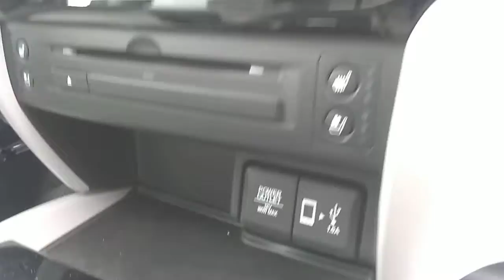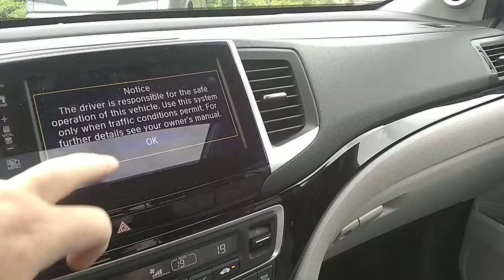2017 Honda Ridgeline Touring.